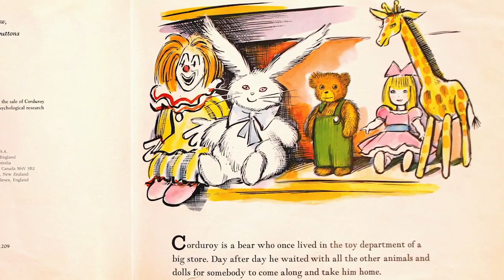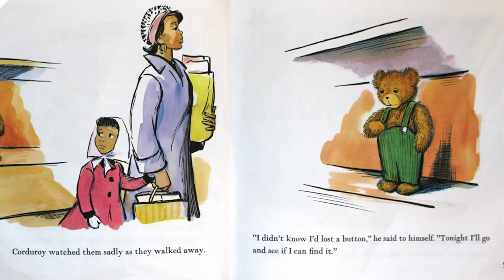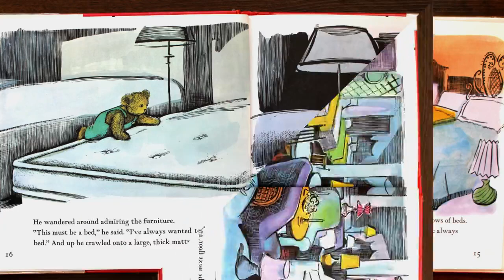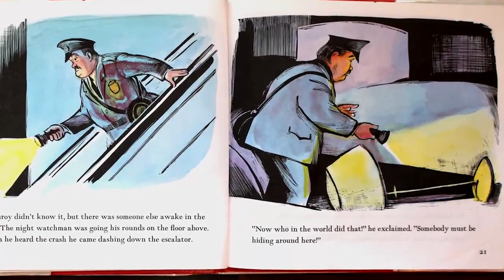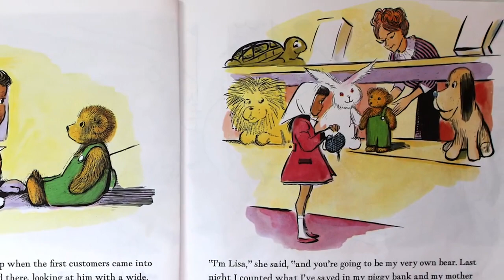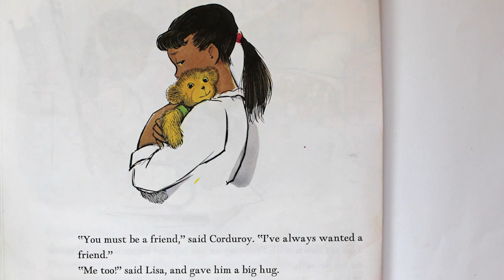Corduroy | Kids Books Read Aloud